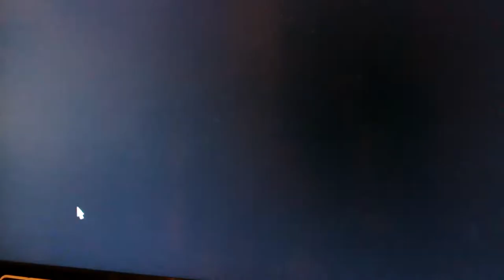AC/DC TRUCK HOME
EURO TRUCK SIM 2 with pigboy_05